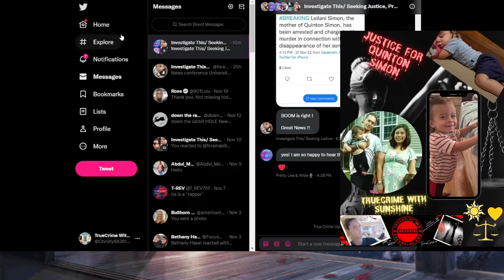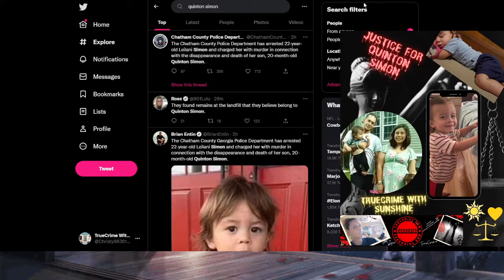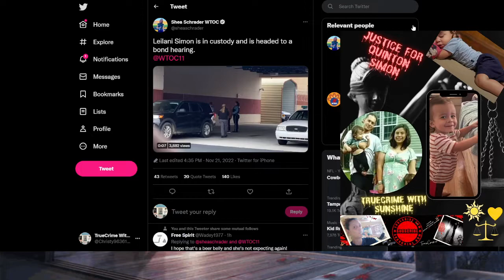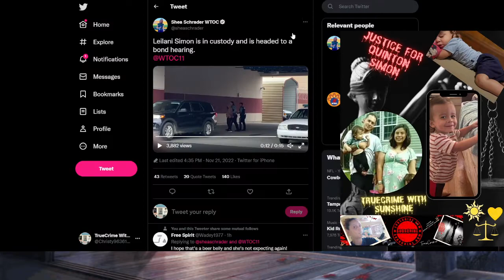Quinton Simon Partial Remains Found Press conference & Leilani Simon is headed to a bond hearing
Partial Remains 🥹😢😭 Quinton Simon Found on Friday In the Landfill and confirmed By Quantico to be his per DNA , This is very sad  , Trial will bring details i feel to close to Megan Boswell the charges are like a reoccurring dream with these Monsters for Parents

Video Credit:
WTOC news 11
Law Enforcement
Chatham County
FBI
Please share We are the Army For the Voices

Michael is a male, standing about 3 feet 6 inches tall,50 pounds last seen.

Watch Listen Speak ______ See Something Say Something

All Spoken words are My opinions and not to be taken as fact i am not law enforcement for any branch thereof. Please do not spread negative energy or thoughts or words from any content that i provide and or create it is for education purpose and commentary I provide this Information Under the.